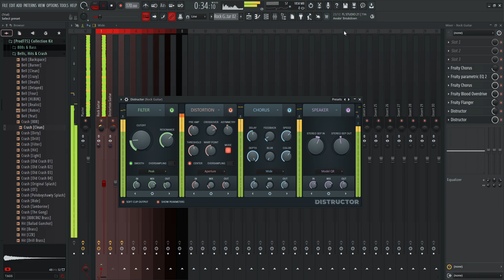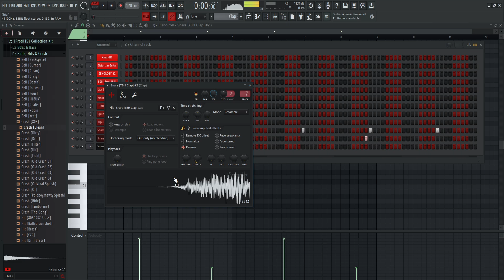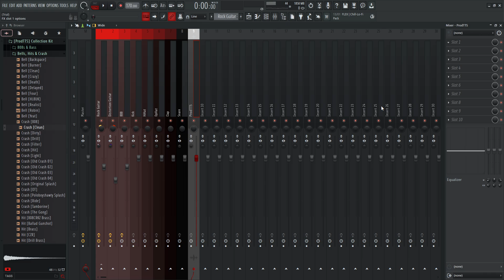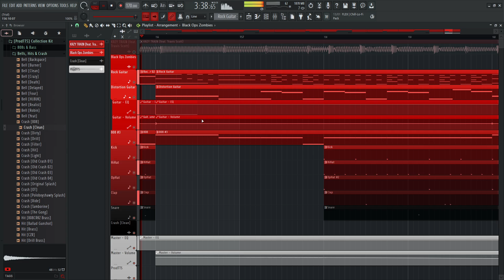How I remade 'KRZY TRAIN' by Trippie Redd feat. Travis Scott | 89% Accurate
Original Producers:
Bosley, Igor Mamet, Hunter & Bacon and Popcorn

I will be releasing new beats every Saturday. Also, every moment I make is currently Non-for-profit; please just add "Prod. ProdTTS" at your song's title. (Though, I doubt any of my beats will be used to make songs.)

Manually generated by TLX.14 PRDCTNZ.